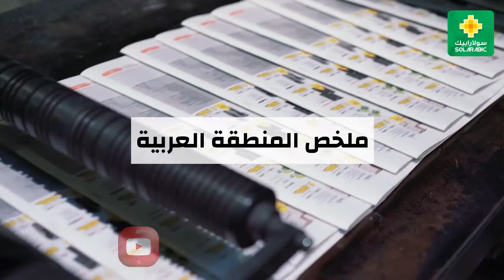نشرة أخبار الطاقة المتجددة من سولارابيك 18 يوليو2021 متضمنة أبرز أخبار الأسبوع الفائت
نقدم لكم نشرة أخبار الطاقة المتجددة من سولارابيك 18 يوليو2021 متضمنة أبرز أخبار الأسبوع الفائت

نرجوا بأن يكون الفيديو مفيداً لمعرفة أهم أخبار الأسبوع الماضي في مجال الطاقة المتجددة. ننتظر آراءكم و اقتراحاتكم...